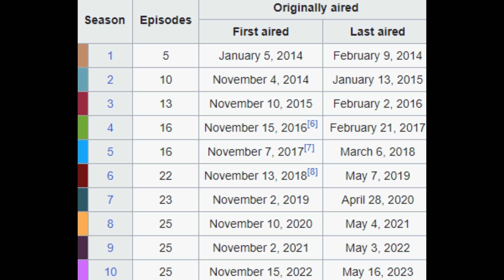The Curse of Oak Island: SEASON 11 NOVEMBER 2023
Any Drone videos of OAK ISLAND will be shown in full to our PAID Memberships on YouTube ( Quest Marshall on up) and All paid Patreon members only ..So if you want to see them in FULL 2023 please Join..Otherwise, it will be shown after 7 days or more...Thank you all paying supporters .js
USA..